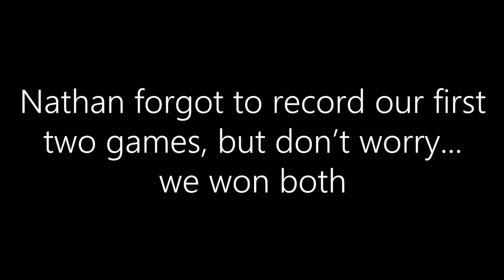MK8 Wheelie Good Team vs South Pike County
Good win for WGT. Lets just say that the team was having some conflict